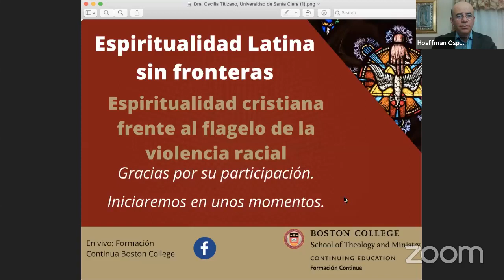Espiritualidad Latina sin fronteras La espiritualidad cristiana frente al flagelo de la violencia